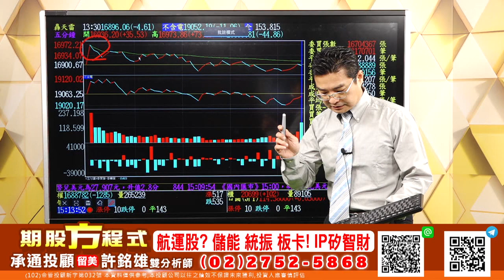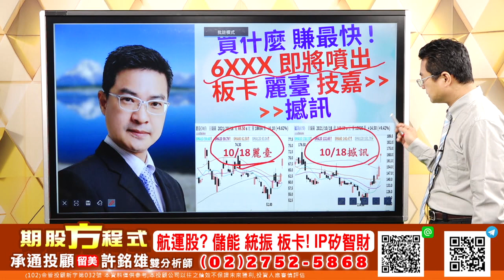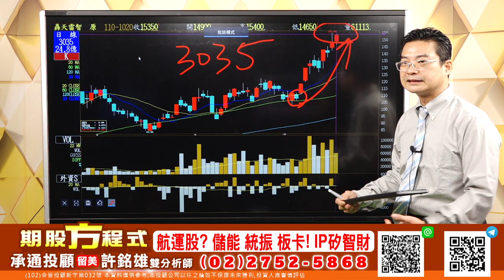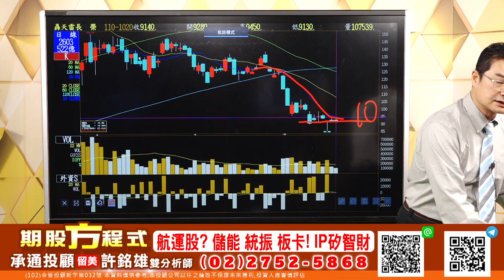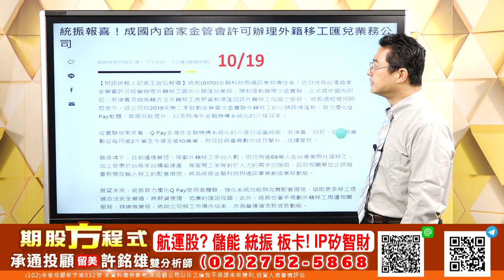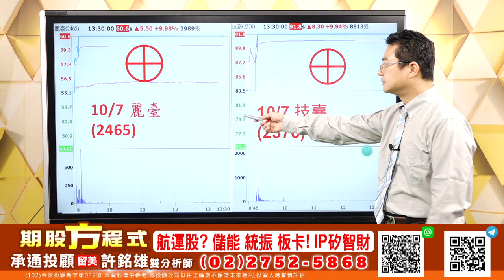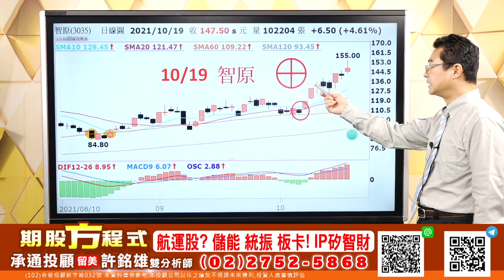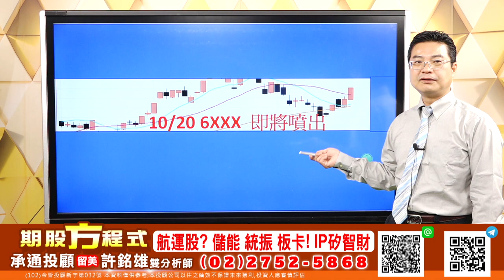20211020 許銘雄 期股方程式 儲能股! 聯電! 板卡 麗臺 技嘉 撼訊! 半導體材料 太極 ! IP矽智財 智原!